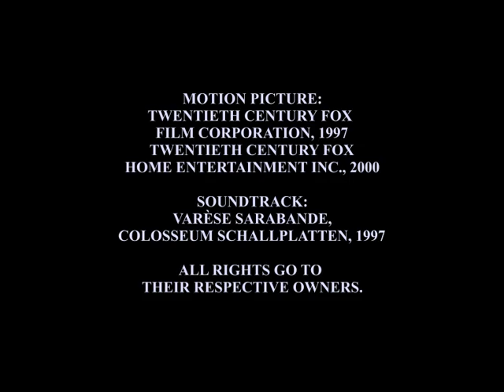OST Volcano - Track 06 - March Of The Lava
MUSIC TELLS THE STORY...

"Track 06 - March Of The Lava"
aus dem Original Soundtrack "Volcano" (1997),
Komponist: ALAN SILVESTRI

CD-Track-Liste
1. Main Title 02:44​​​​​​​
2. Miracle Mile 03:59​​​​​​​
3. Tarnation 05:54​​​​​​​
4. Team Work 02:41​​​​​​​
5. Build A Wall 05:01​​​​​​
6. March Of The Lava 03:42​​​​​​​
7. Roark's Missing 02:46​​​​​​
8. Cleansing Rain 02:30​​​​​​

Anspieltipp: „March Of The Lava"

Das Copyright für Musik und Bildmaterial liegt bei Varèse Sarabande, Colosseum Schallplatten und Twentieth Century Fox Film Corporation.
Ich bin Privatperson und kein Rechteinhaber.

Soundtrack erhältlich bei Varèse Sarabande.
+++ SOUNDTRACK AVAILABLE ON VARÈSE SARABANDE. +++

Kauft die Filmmusik von Alan Silvestri!
+++ BUY THE MUSIC OF ALAN SILVESTRI! +++

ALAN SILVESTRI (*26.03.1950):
….. ROMANCING THE STONE (1984) + CAT'S EYE (1985) + BACK TO THE FUTURE (1985) + THE DELTA FORCE (1986) + FLIGHT OF THE NAVIGATOR (1986) + NO MERCY (1986) + PREDATOR (1987) + OVERBOARD (1987) + WHO FRAMED ROGER RABBIT (1988) + THE ABYSS (1989) + YOUNG GUNS II (1990) + SHATTERED (1991) + RICOCHET (1991) + FATHER OF THE BRIDE (1991) + DEATH BECOMES HER (1992) + THE BODYGUARD (1992) + SUPER MARIO BROS. (1993) + GRUMPY OLD MEN (1993) + FORREST GUMP (1994) + BLOWN AWAY (1994) + THE QUICK AND THE DEAD (1995) + JUDGE DREDD (1995) + ERASER (1996) + THE LONG KISS GOODNIGHT (1996) + FOOLS RUSH IN (1997) + VOLCANO (1997) + CONTACT (1997) + MOUSE HUNT (1997) + THE PARENT TRAP (1998) + PRACTICAL MAGIC (1998) + STUART LITTLE (1999) + WHAT LIES BENEATH (2000) + CAST AWAY (2000) + WHAT WOMEN WANT (2000) + THE MEXICAN (2001) + THE MUMMY RETURNS (2001) + LILO & STITCH (2002) + IDENTITY (2003) + LARA CROFT TOMB RAIDER: THE CRADLE OF LIFE (2003) + VAN HELSING (2004) + THE POLAR EXPRESS (2004) + NIGHT AT THE MUSEUM (2006) + BEOWULF (2007) + G.I. JOE: THE RISE OF COBRA (2009) + THE A-TEAM (2010) + THE AVENGERS (2012) + FLIGHT (2012) + THE CROODS (2013) + RED 2 (2013) + THE WALK (2015) + ALLIED (2016) + READY PLAYER ONE (2018) + AVENGERS: INFINITY WAR (2018) + THE PREDATOR (2018) + AVENGERS: ENDGAME (2019) + THE WITCHES (2020) + PINOCCHIO (2022) …..